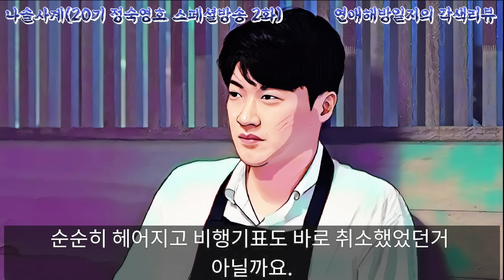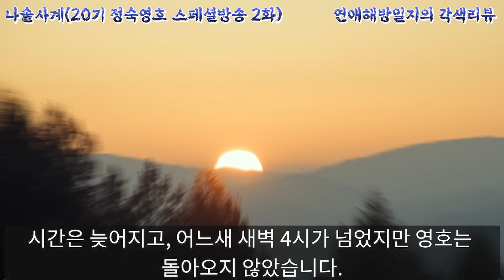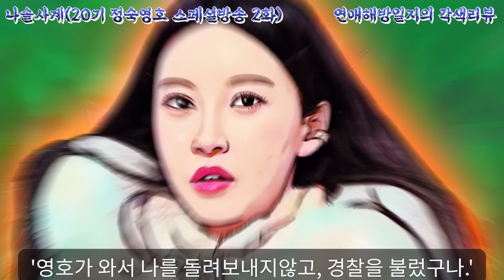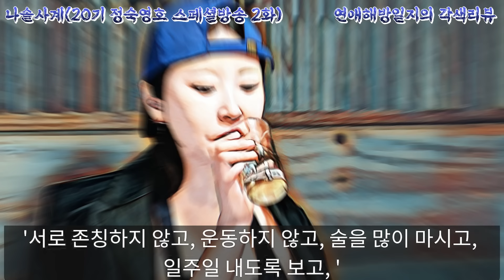[나솔사계 20기] 갑을계약서 시무 35조를 쓴 영호와 정숙 | [나솔사계] 방송에서 뽀뽀까지 하고 헤어졌던 20기? 경찰까지? 드디어 20정숙한테 심판 받는 20영호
나솔사계20기 영호와 정숙이 뽀뽀까지 하고 헤어졌었던 이야기.